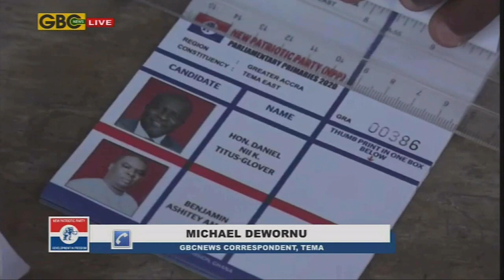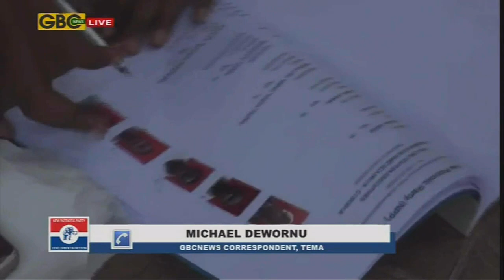Tema Central: Nii Noi Nortey beats incumbent MP Hon Kofi Brako; Titus Glover retains Tema East seat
NPP parliamentary primaries